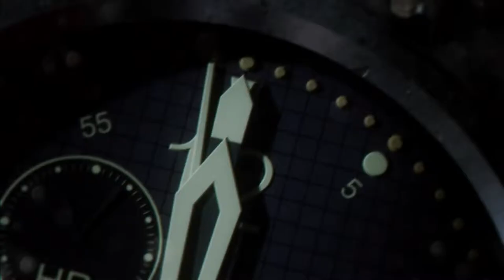GTTF: Wolfenstein (2009, id Software)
October is still stuck in 1940's western Europe as he shoots his was through Wolfenstein - id's 2009 sequel to Return to Castle Wolfenstein, and now redacted from history.